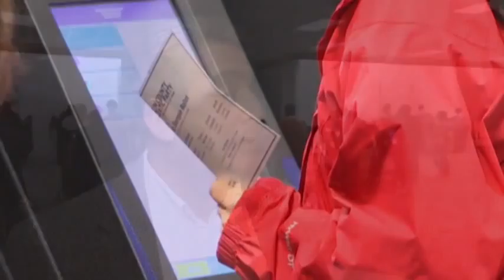Early voting kicks-off in swing state Ohio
A month before the traditional election day voters start making their picks in Ohio. Hardly a week goes by without one of the presidential candidates or their running mates appearing in the state, a sure sign of the Buckeye State's importance. (Oct. 2)